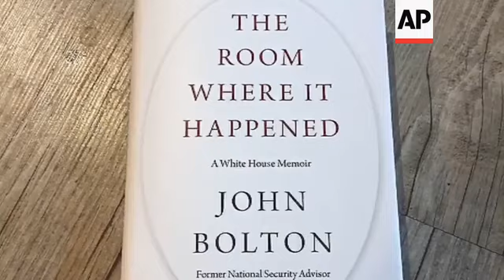Analysis: DOJ setback as move to block Bolton book fails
(20 Jun 2020) A federal judge ruled Saturday that former national security adviser John Bolton can move forward in publishing his tell-all book despite efforts by the Trump administration to block the release because of concerns that classified information could be exposed.
The decision from U.S. District Judge Royce Lamberth is a victory for Bolton in a court case that involved core First Amendment and national security concerns.
But the judge also made clear his concerns that Bolton had “gambled with the national security of the United States” by taking it upon himself to publish his memoir without formal clearance from a White House that says it was still reviewing it for classified information.
“Defendant Bolton has gambled with the national security of the United States. He has exposed his country to harm and himself to civil (and potentially criminal) liability," Lamberth wrote.
“But these facts do not control the motion before the Court. The government has failed to establish that an injunction will prevent irreparable harm.”
From a practical perspective, the ruling clears the path for a broader election-year readership and distribution of a memoir, due out Tuesday, that paints an unflattering portrait of President Donald Trump's foreign policy decision-making during the turbulent year-and-a-half that Bolton spent in the White House.
Soon after the ruling was released, Trump tweeted that Bolton “broke the law by releasing Classified Information (in massive amounts). He must pay a very big price for this, as others have before him. This should never to happen again!!!”
Bolton's lawyers insisted that Bolton had spent months addressing White House concerns about classified information and that Bolton had been assured in late April by the official he was working with that the manuscript no longer contained any such material.
 Bolton's team said the Trump administration's efforts to block the book were a pretext to censor him for an account that the White House found unfavorable.
The Justice Department sued this past week to block the book’s release and to demand that copies be retrieved.
Officials said the book contained classified information and that Bolton had failed to complete a prepublication review process meant to ensure former government officials do not improperly disclose national security secrets in books they write.
The administration submitted written statements from multiple officials attesting to the national security concerns of releasing the book.
The judge did not take issue with those concerns in his 10-page order.
But with 200,000 copies of the book already distributed to booksellers across the country, attempting to block its release would be futile, the Lamberth wrote.
Major media organizations also obtained the book and published comprehensive accounts about it.
“In taking it upon himself to publish his book without securing final approval from national intelligence authorities, Bolton may indeed have caused the country irreparable harm.
But in the Internet age, even a handful of copies in circulation could irrevocably destroy confidentiality,” Lamberth wrote.
Just one individual with a book in hand could publish its contents from a local coffee shop, he said.
“With hundreds of thousands of copies around the globe - many in newsrooms - the damage is done. There is no restoring the status quo," the judge wrote.
Lamberth appeared divided during arguments on Friday. He observed that Bolton had not waited for official assurance from the White House that the book was free of classified information.